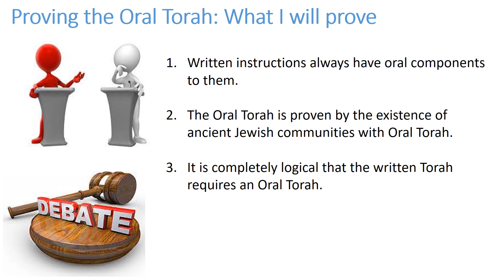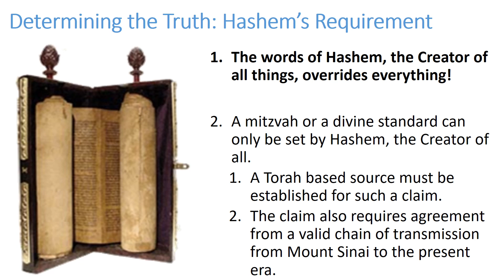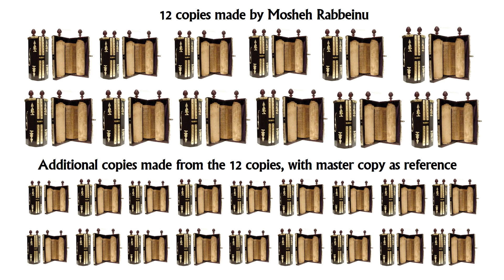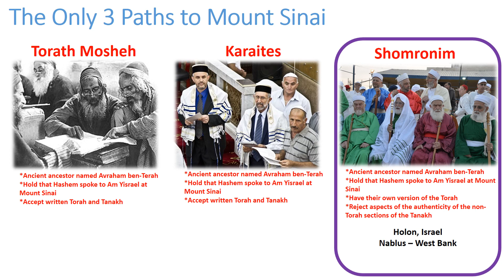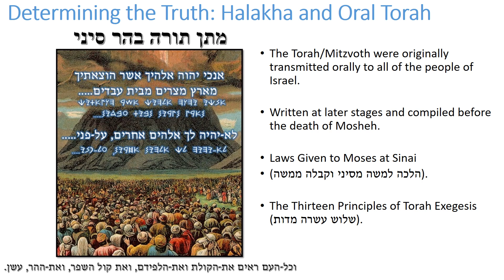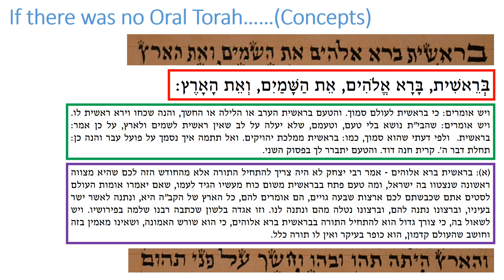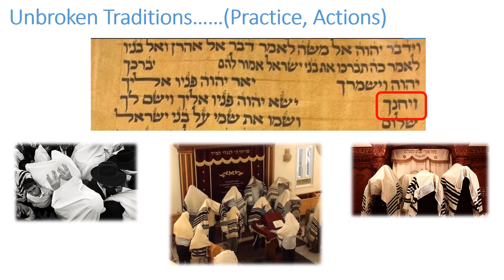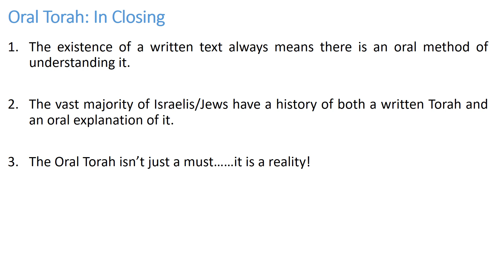Proving the Oral Torah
In this video I provide information that proves that Torath Mosheh Israelis/Jews received the written Torah along with an Oral Torah component.